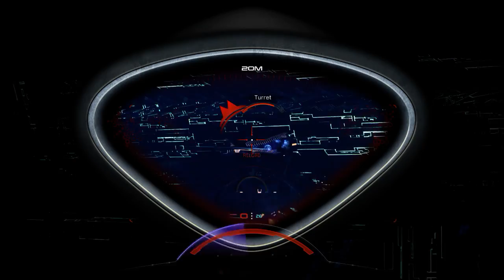Mass Effect Andromeda | Fem Ryder Part 15